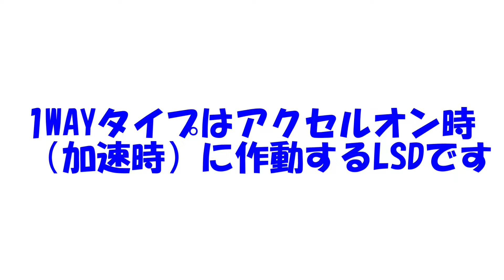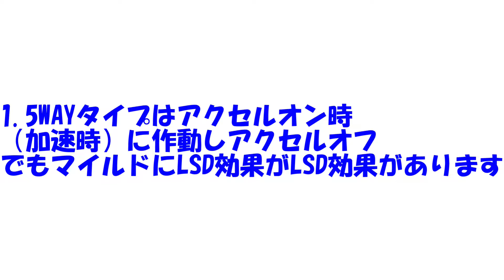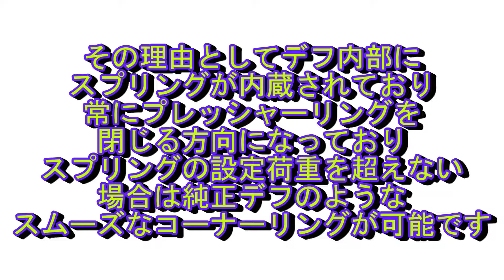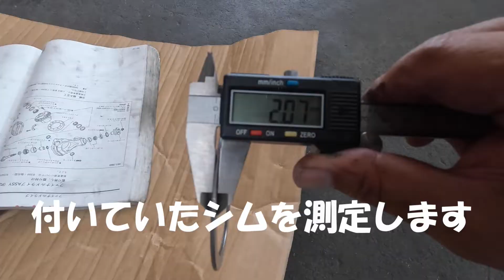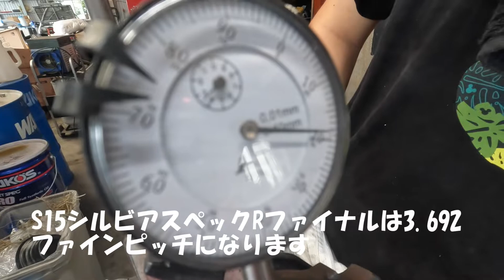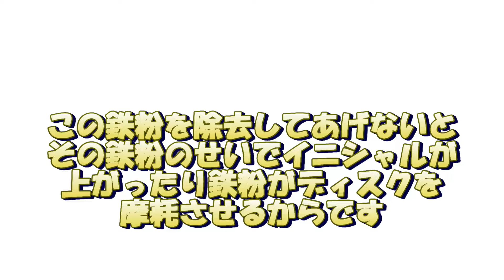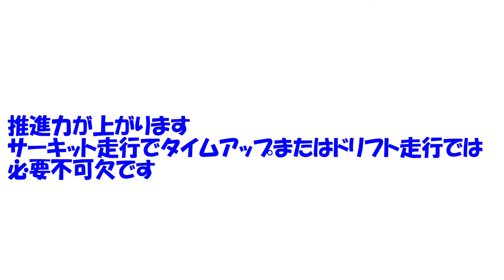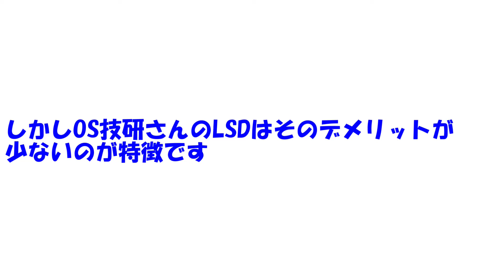S15 シルビア OS技研 デュアルコアLSD 取付 メリット デメリットをご紹介！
浜松のチューニングショップ　OKレーシングです

S15シルビアに　OS技研デュアルコアLSDを取り付けました

チャタリング音も少なく快適に使えるLSDです

【VOICEVOX 四国めたん　ずんだもん　春日部つむぎ】